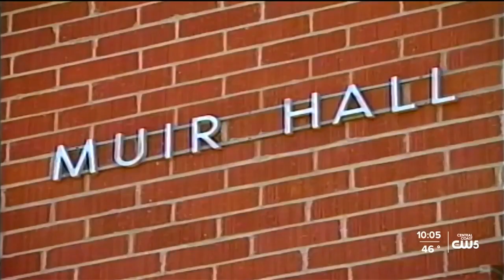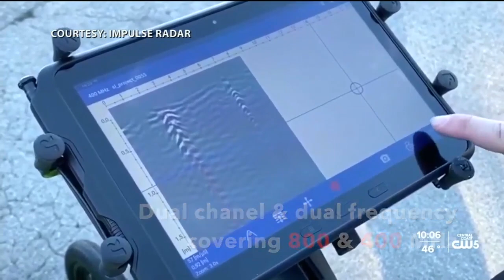Cadaver dogs are a tool to investigate decades-old cold case